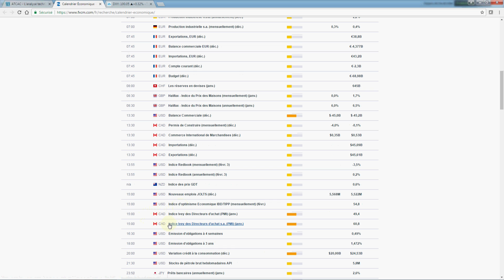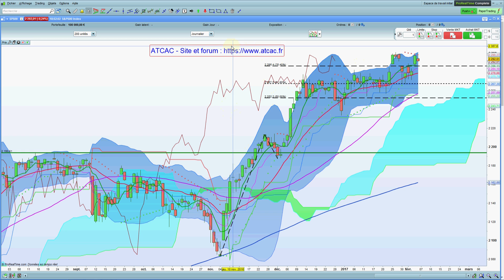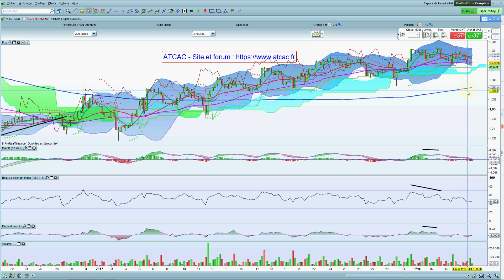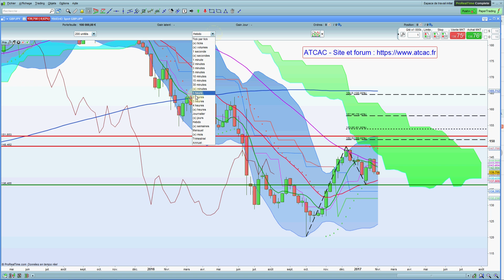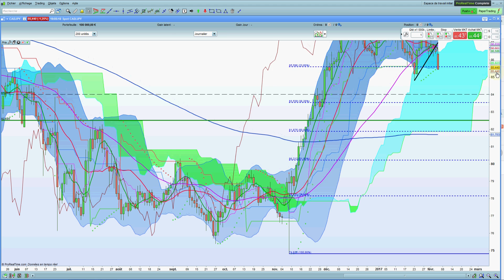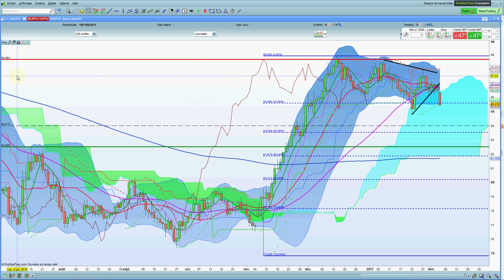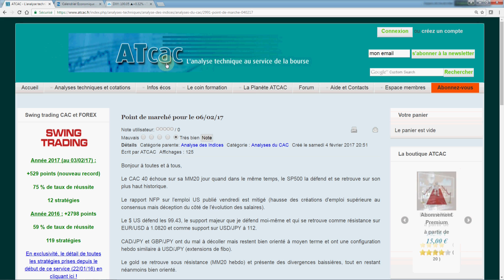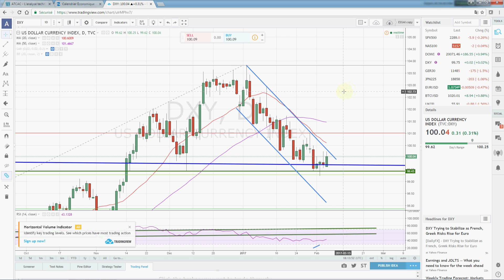ATCAC - Point de marché vidéo pour le 07/02/17